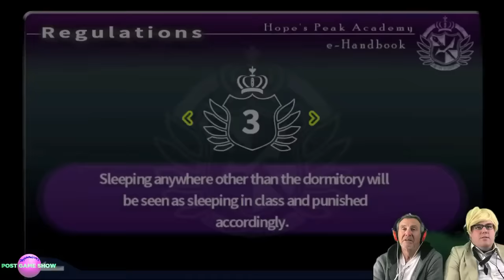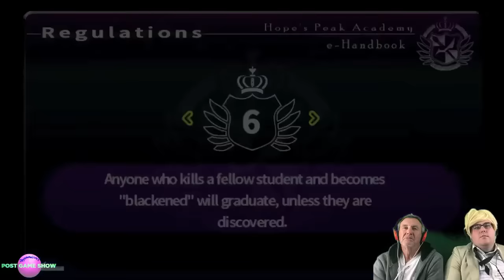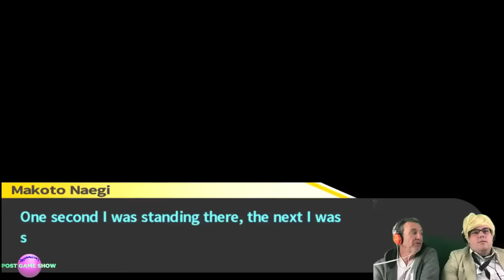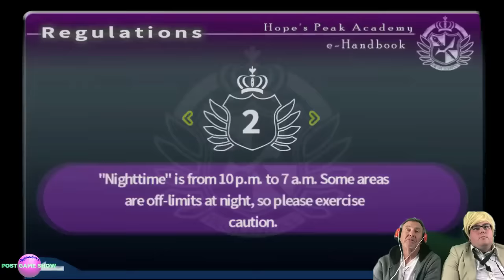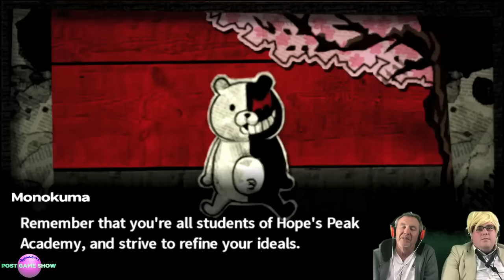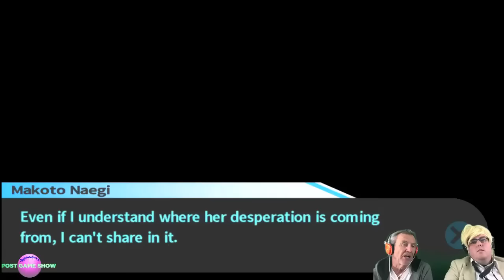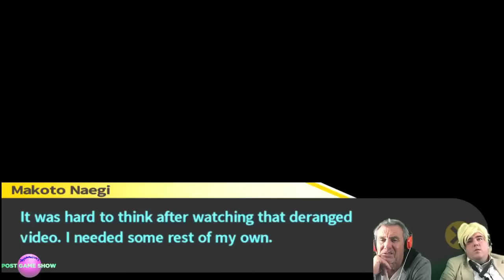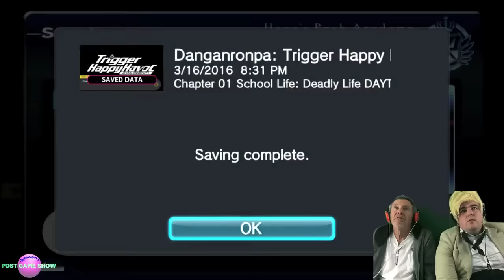(POST GAME SHOW) Trigger Happy Havoc Danganronpa - Episode 2 (Drunk Post Edition)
Join RJC and The Post for the Daily Life section for Chapter 1 of Trigger Happy Havoc, Danganronpa. Post had the idea too drink his rum during this episode, so please accept our apologies through here, as you won't be getting any during the episode.